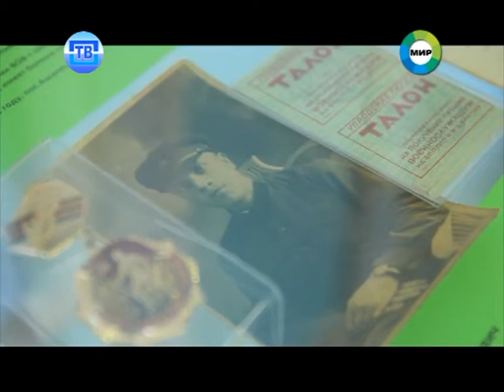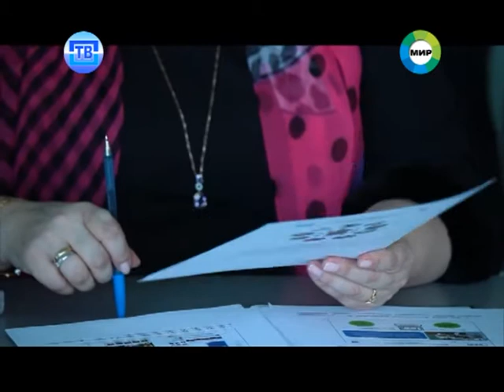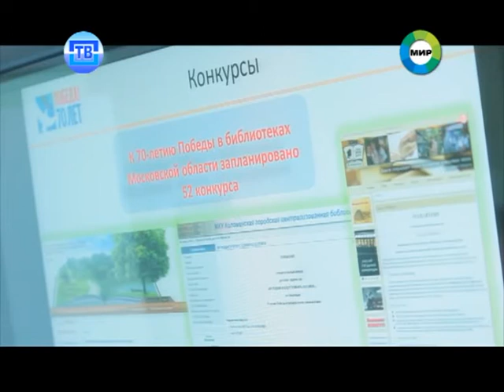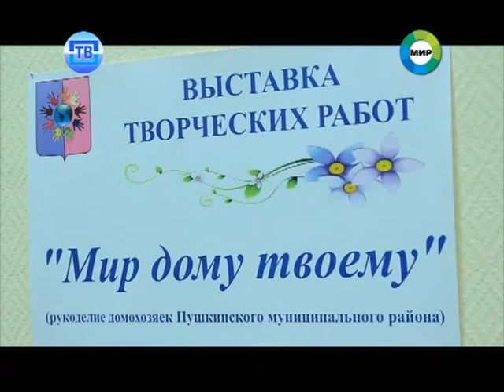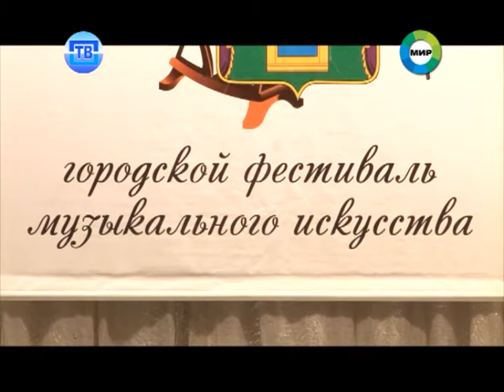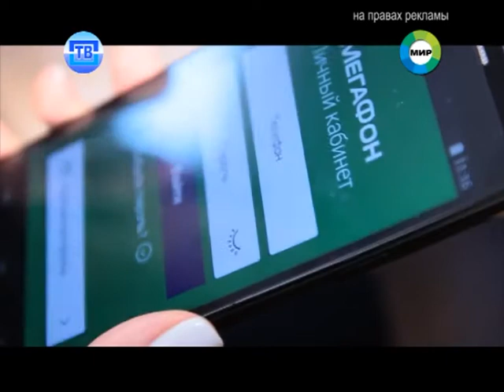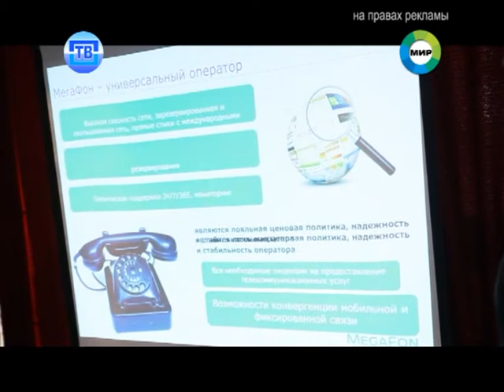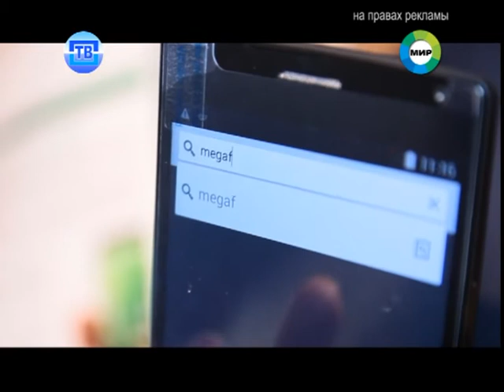Новости Пушкинского ТВ от 18.03.15